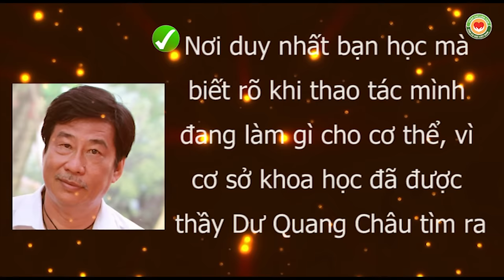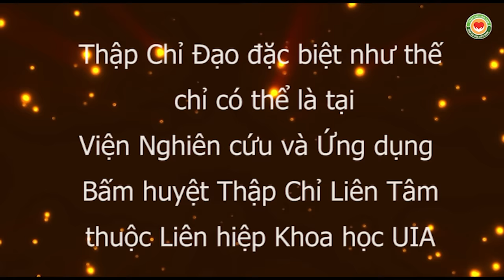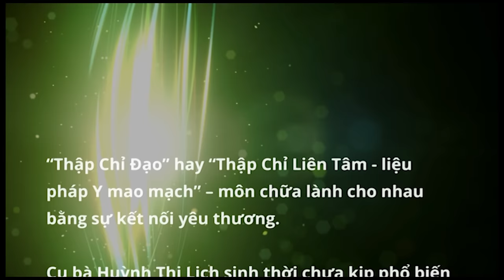Điều kỳ diệu gì xảy ra khi học Thập Chỉ Đạo của Viện Nghiên cứu Bấm huyệt Thập Chỉ Liên Tâm